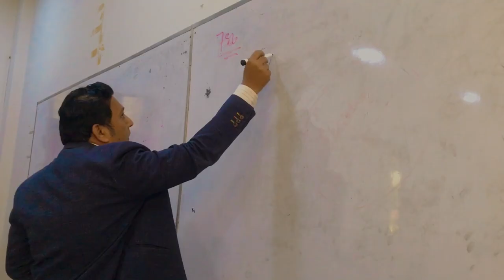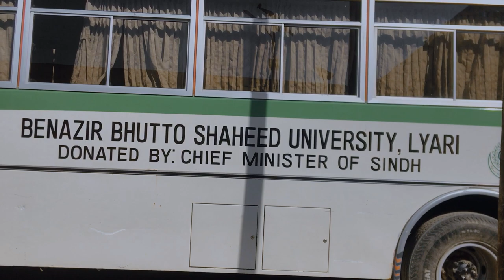International Relation Department Of BBSUL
International Relation Department Of Benazir Bhutto Shaheed University Liyari